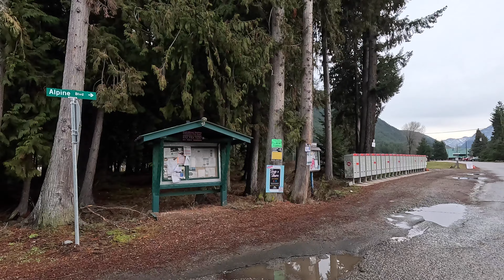Tashme - Sunshine Valley BC Canada - Walking Tour near HOPE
This area is where a lot of Japanese-Canadians lived during World War II after their property and belongings were stolen by the not-so-glorious Canadian government

Equipment:

New Balance Shoes (574)
GoPro Hero 12